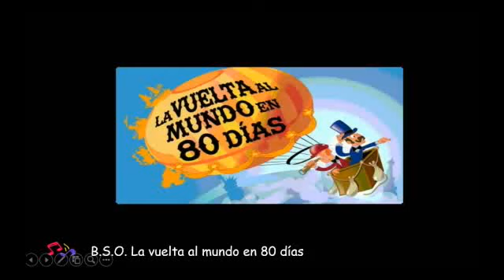周遊世界80天